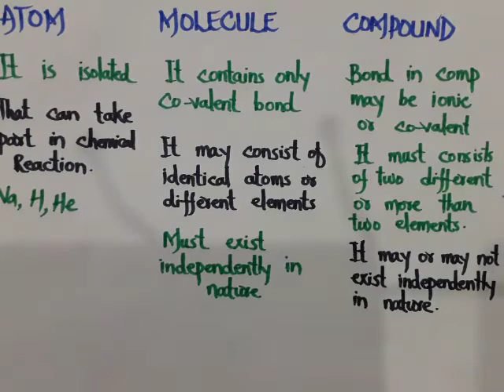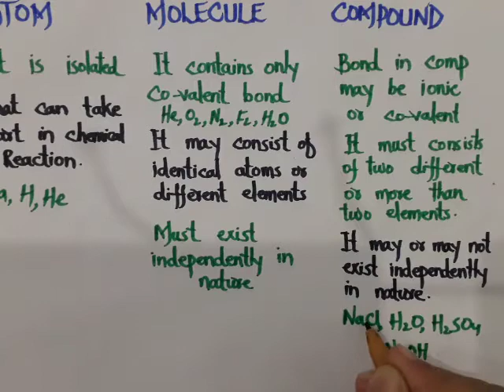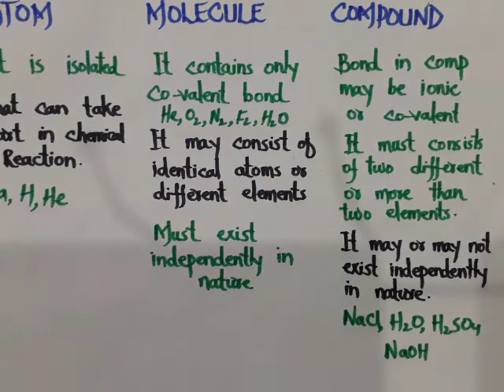Difference between molecules and compounds